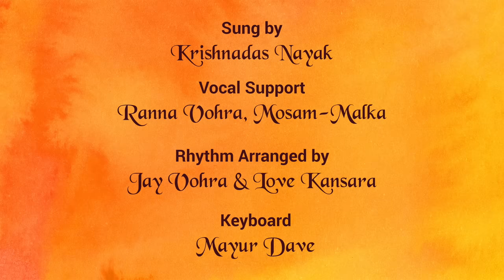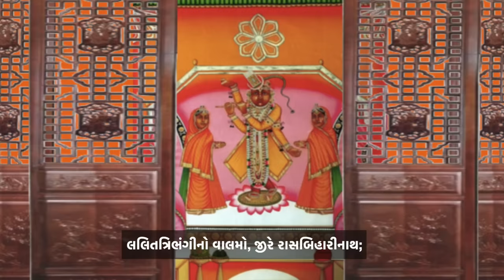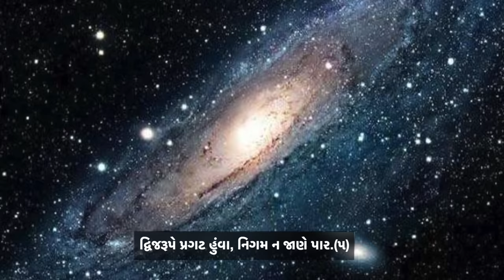Sundar Vahlo | સુંદર વ્હાલો | Shri Gokulnathji Aarati | Shri Gokulanathji Utsav Special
Pustivrund presents "Sundar Vahlo Ati Manohar" (Shri Gokulnathji's Aarati),
on Shri Gokulnathji Utsav in mesmerise voice of Krushnadas Nayak.

Sung by Krushnadas Nayak
Vocal Support : Ranna Vohra, Mosam-Malka
Rhythm Arranged by Jay Vohra & Love Kansara
Keyboard : Mayur Dave

Aao Kirtan Sikhe
Pratah Smaran Ke Kirtan
Krishnadas Nayak

haveli sangeet,bhakti sangeet,hare krishna,laal language (human language),varsha ritu ke kirtan,language (quotation subject),meditation,rattan mohan sharma (musical artist),krishna,god malhar,raga malhar,sorath malhar,yoga